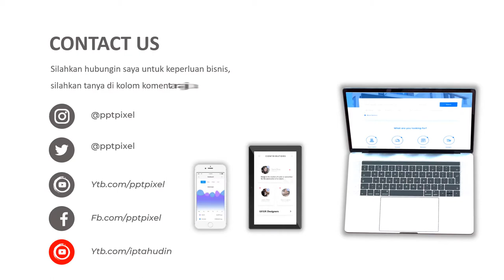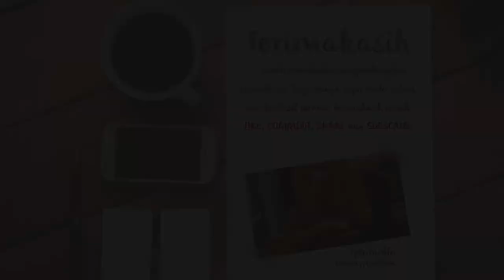VIDEO PROMOSI, IKLAN WALLPAPER RUMAH, WALLPAPER DINDING, HIASAN DINDING, BUNGA BUNGAAN, KAMAR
Jasa Video Promosi, Iklan Wallpaper rumah, wallpaper dinding, hiasan dinding, bunga bungaan, kamar atau

Daftar Isi
00:00 - Jasa edit Video
00:10 - Contoh Iklan Produk
00:18 - Contoh Video Promosi
00:25 - Contoh Konten Pemasaran

By : Iptahudin
m.me/iptah